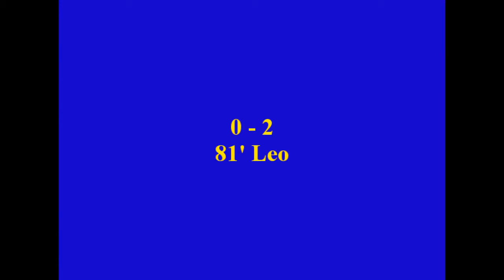"Catania" vs "Parma" highlights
"Catania" vs "Parma" highlights (PES 2010)